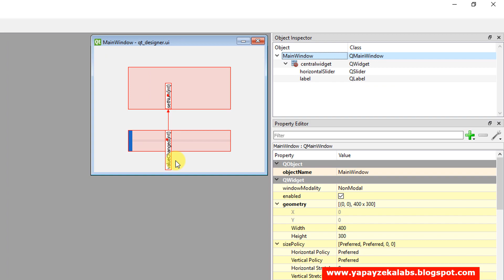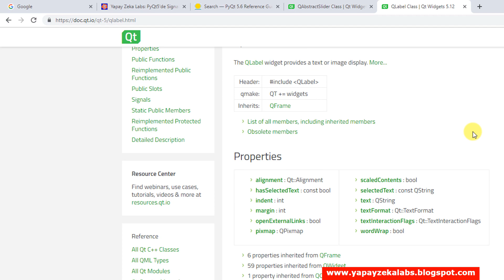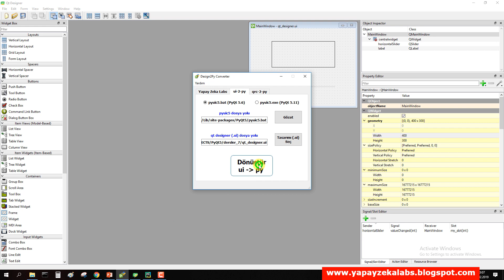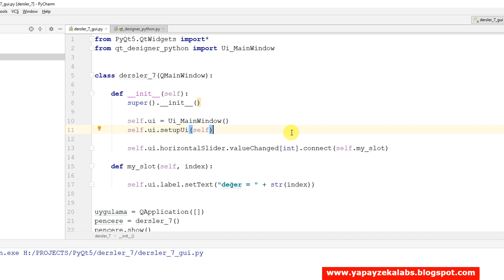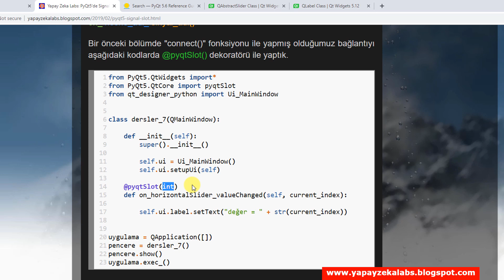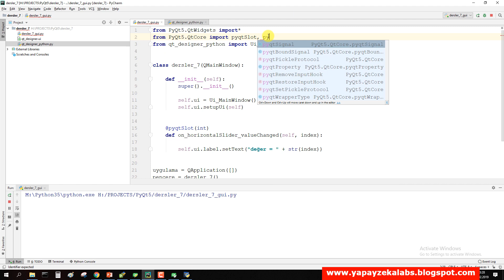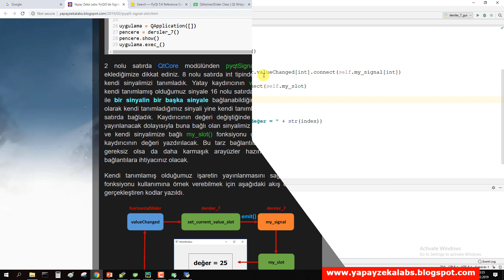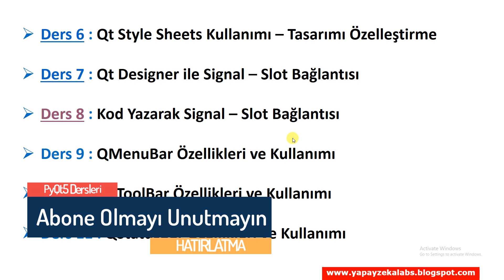PyQt5 dersleri #8 Kod Yazarak Signal - Slot Kullanımı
Kod Yazarak Signal - Slot Bağlantısı
00:53 : Kod yazarak signal - slot bağlantısı ders içeriği
01:25 : Qt designer da derste kullanılacak tasarım ın gösterilmesi
02:35 : Qt designer da ön tanımlı sinyalleri öğrenme
03:10 : PyQt5 döküman ından ön tanımlı sinyalleri öğrenme
06:08 : Dönüştürülen kodlardaki signal - slot ifadelerini inceleme
07:22 : Qt designer da ön tanımlı sinyalin kendi tanımladığımız slot a bağlanması
14:55 : signal - slot bağlantısı için connect() fonksiyonu kullanımı
16:58 : signal - slot bağlantısı için @pyqtSlot dekoratör kullanımı
21:15 : PyCharm özellik : Uyarı seviyelerini değiştirme (Customize Highlighting Level)
23:22 : Signal - slot özellikleri
23:54 : Signal - slot bağlantısı için pyqtSignal kullanımı
28:28 : Signal - slot bağlantısı için emit() fonksiyonu kullanımı
32:37 : Signal - slot bağlantısını iptal etme - kaldırma disconnect() fonksiyonu kullanımı
Signal - Slot Nedir ? Neden Kullanılır ?
PyQt5 Kod yazarak Signal - Slot Bağlantısı Nasıl Yapılır ?
PyQt5 Kod yazarak Signal - Slot Kullanımı
Signal Slot Mekanizması Nasıl Çalışır  ?
Öntanımlı işaretler (Default signals) nedir ? Nasıl Kullanılır ?
Kod yazarak Signal - Slot Bağlantısı Yapma
connect fonksiyonu kullanımı
connect fonksiyonu ile signal - slot bağlantısı nasıl yapılır ?
@pyqtSlot kullanımı
@pyqtSlot fonksiyonu ile signal - slot bağlantısı nasıl yapılır ?
pyqtSignal kullanımı
pyqtSignal ile nasıl işaret sinyal tanımlanır
emit fonksiyonu kullanımı
emit fonksiyonu nasıl kullanılır
PyQt dersleri
PyQt5 dersleri
Türkçe PyQt dersleri
PyQt5 eğitimi
Ücretsiz PyQt5 eğitimi
Ücretsiz Türkçe PyQt Eğitimi
Python Qt designer dersleri
Python Qt designer kullanımı
PyQt5 Arayüz Geliştirme
PyQt5 Arayüz Programlama
PyQt5 Arayüz Tasarımı
Python ile Arayüz Programlama
Python ile Arayüz Geliştirme
Python ile Arayüz Tasarımı